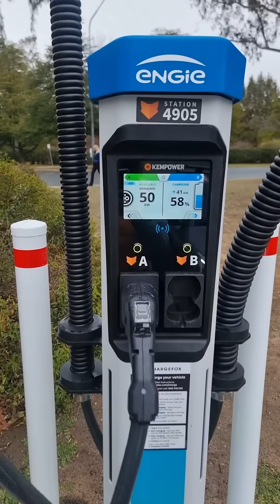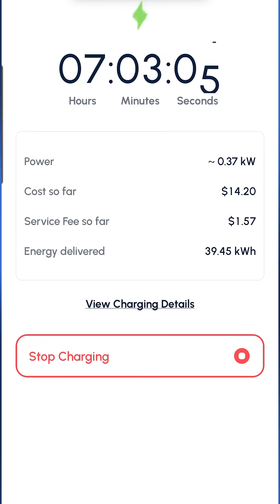Does an EV Make Sense If You Can’t Charge at Home?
Does owning an EV make sense if you can’t charge at home? After 3 months relying solely on public chargers, I’ve found it can work brilliantly—if you have access to convenient, cheap slow chargers nearby. Otherwise, it’s a hassle we need to fix for mass EV adoption.